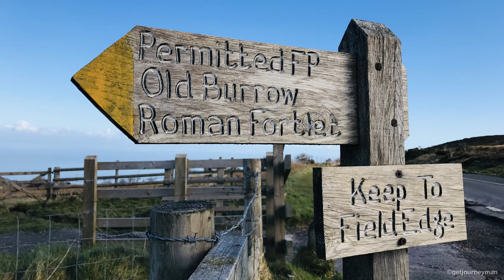Roman Exmoor under Claudius - the Old Burrow Roman Fortlet on the Exmoor National Park coastline 👀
Roman occupied Exmoor in AD54 under the reign of Emperor Claudius. The Roman Fortlet and Signal Station at “Old Burrow” on the North Devon and Somerset coastline of Exmoor National Park at County Gate.
Burrow, Barrow?…it’s a tad misleading but I’ll settle with Burrow. Fortlet / Signal Station / Camp?…lets go with Fortlet.
It’s amazing that I must have driven past this isolated ancient site hundreds of times over the years and twice daily when I crisscrossed the moor along the coast road for work on the National Trusts Holnicote Estate...and I didn’t know it was there! Pay attention Paul 😂

Well, the moment I did I wanted to explore the site from above by drone and what a beautiful setting it’s in. With views over the Bristol Channel to Wales 🏴󠁧󠁢󠁷󠁬󠁳󠁿 and along the coast to Countisbury in North Devon and North Hill and Porlock Bay in Somerset.

For a brief history of the site please visit this link to English 🏴󠁧󠁢󠁥󠁮󠁧󠁿 Heritage
...or the Exmoor National Park site for a short synopsis of Roman Exmoor that includes the Old Burrow site and its sister Fortlet a short distance away at Martinhoe in North Devon...

Edit...LumaTouches, LumaFusion for iPad Pro and Apple ✏️
Music...”Ancient Fantasy" SB-ID AB173225🎵

Location...the Fortlet is partly visible from the A39 on the North Devon side of County Gate opposite the private entrance to the Glenthorne Estate. There is a permissible footpath that is on a moderate slope over a style and around the field edges to view the site. You can Park in the layby (rough and potholed) opposite the style or more comfortably in the nearby County Gate car park.

This 3 word address refers to an exact 3m x 3m location. Tap the link or enter the 3 words into the free what3words app to find it.